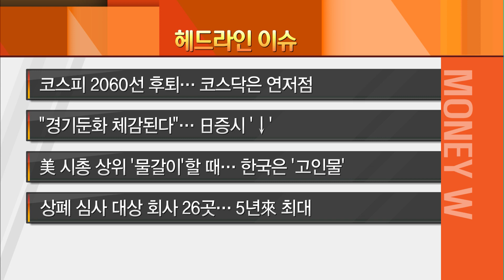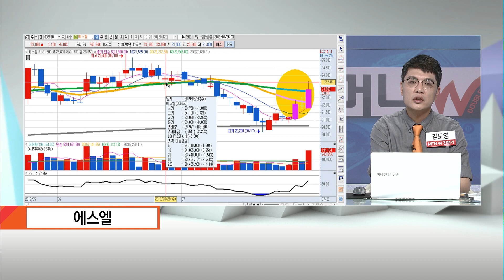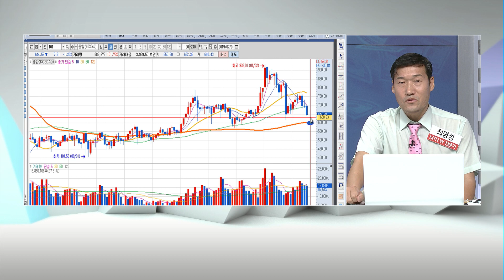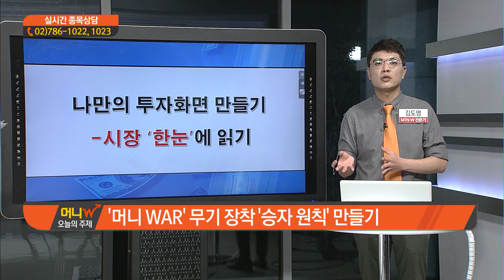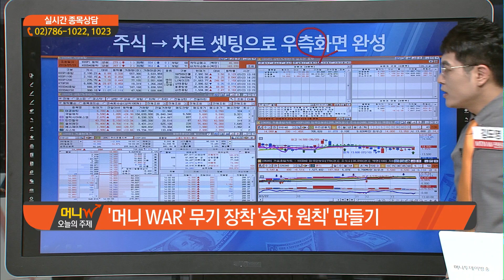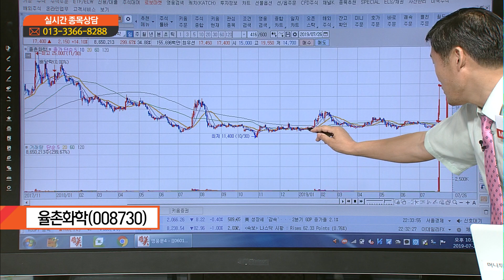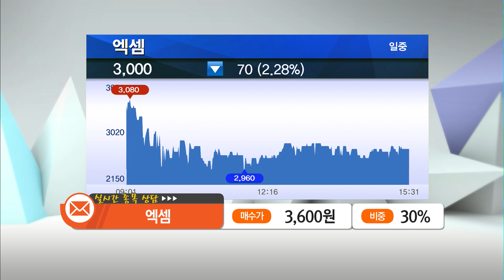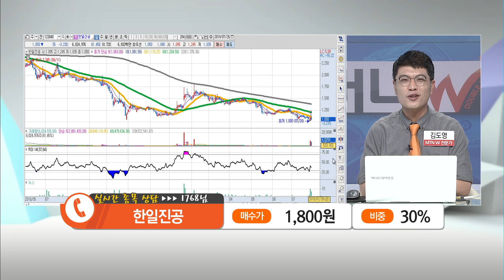[머니W] '머니 WAR' 무기 장착 '승자 원칙' 만들기 - 김도영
07/26 머니W

01:19 이번 주 증시 & 다음 주 증시
18:04 '머니 WAR' 무기 장착 '승자 원칙' 만들기 - 김도영
29:22 '바닥 종목' 찾는 기법 - 최명성
38:45 실시간 종목 상담 엑셈, 환인제약, 한일진공